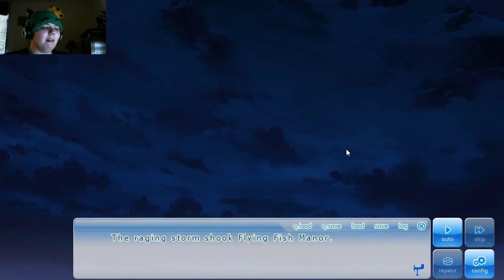If My Heart Had Wings (Part: 28)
Comment and Share, it really helps me out!